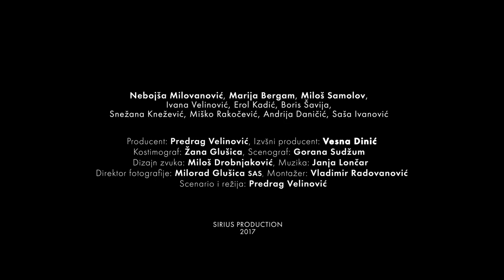NIGDE (2017) TRAILER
produkcija: Sirius Production, Srbija
producent: Predrag Velinović

režija: Predrag Velinović
scenario: Predrag Velinović
direktor fotografije: Milorad Glušica
montaža: Vladimir Radovanović
scenografija: Gorana Sudžum
muzika: Janja Lončar
kostimografija: Žana Glušica
glumci: Nebojša Milovanović, Miloš Samolov, Marija Bergam, Ivana Velinović, Boris Šavija, Erol Kadić
trajanje: 90 min
kategorija: dugometražni igrani film
zanr: drama
premijera: 26. Aug 2017.

Sinopsis:
Nataša, Bure i Antoan su troje nerazdvojnih prijatelja, koji su završili gimnaziju u Beogradu. Njihov odnos balansira na tankoj liniji između prijateljstva i ljubavi.
One noći kad je Tamara rođena, Antoan je uhvaćen i odveden u neki tuđi rat.
Posle rata, odlučuju, nakon Natašinog insistiranja, da napuste zemlju. Biraju Švedsku, i Bure će se pobrinuti oko viza.
U Švedskoj, jedno vreme žive zajedno. Bure brzo pronalazi posao kao taksi vozač, Antoan ne uspeva da pronađe pravi posao. Brinući o Tamari, Nataša nalazi posao s računarima, ali i to malo novca, Antoan troši kladeći se na konjskim trkama. Njegovo grlo, Aljaska, uvek je poslednje, ali on vidi pobedu u njenim očima.
Nataša često ostaje na poslu duže, i započinje vezu sa svojim šefom, koga Antoan zove Karl Bilt.
Uskoro, njihovo poverenje je na probi i svako od njih kreće svojim putem…
Bure počinje da radi kao zabavljač u striptiz grupi, noseći kostim gorile.
Antoan ponekad dolazi do velike kuće u kojoj Nataša i Karl Bilt žive, ali nikad ne ulazi unutra. Dolazi samo da vidi Tamaru i živi od novca koji mu Bure pozajmljuje. Aljaska se povređuje i umire, on ne uspeva da se snađe, ne uspeva da razume drugu kulturu i druge običaje. Želi da se vrati kući, ali ne može da prihvati život bez Tamare…